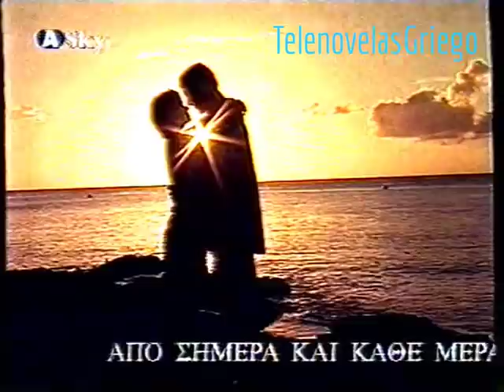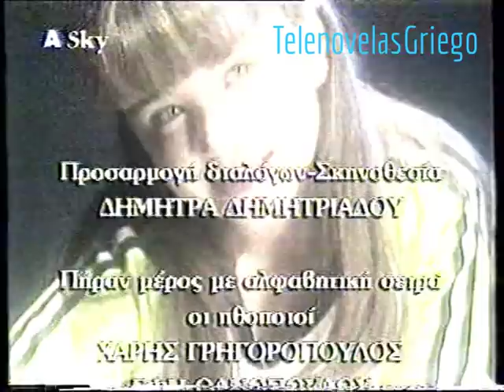Ντανιέλα (El diario de Daniela) Επεισόδιο 10 στα Ελληνικά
Ντανιέλα (El diario de Daniela) - Επεισόδιο 10 μεταγλωττισμένο στα Ελληνικά. Μεξικάνικη παιδική τηλενουβέλα παραγωγής 1998 της Televisa. Στην Ελλάδα προβλήθηκε το 1999 απο τον ΣΚΑΪ \ A Sky. Πρωταγωνιστούν οι: Daniela Luján , Martín Ricca , Yolanda Ventura , Marcelo Buquet , Gerardo Murguía , Leticia Calderón , Gaspar Henaine , Mónika Sánchez , Odiseo Bichir , Anahí Puente , Juan Pablo Gamboa , Marcela Páez , Amparito Arozamena , María Prado , David Ostrosky.